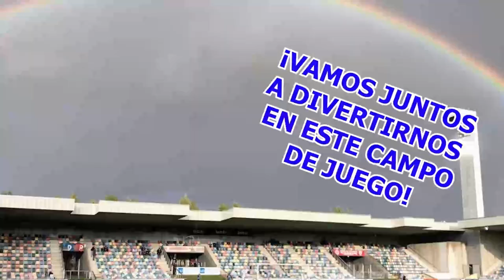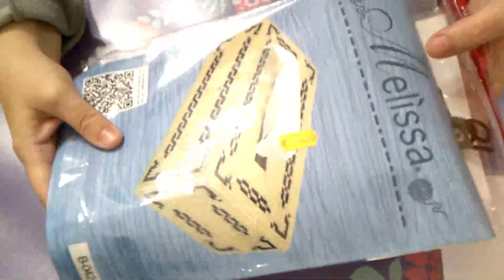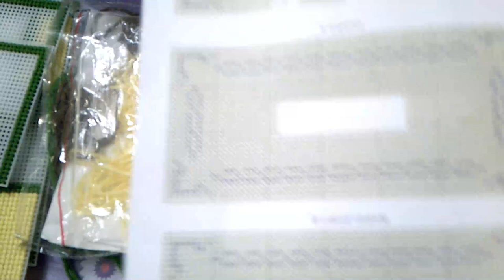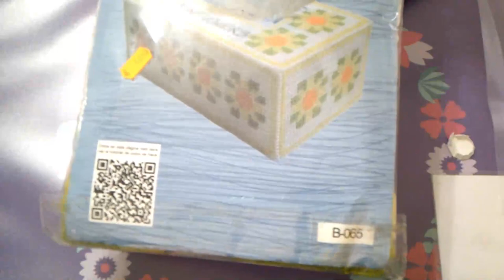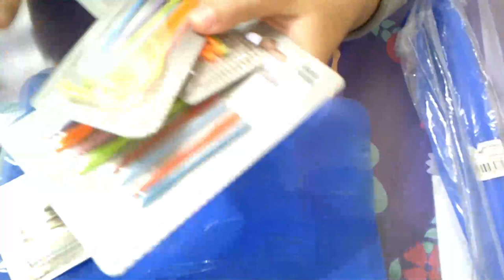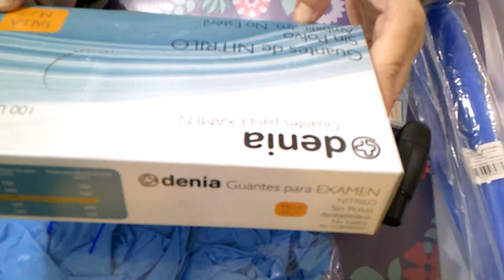COMPRITAS PARA CREACIONES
COMPRITAS EN VARIOS SITIOS PARA HACER CREACIONES.